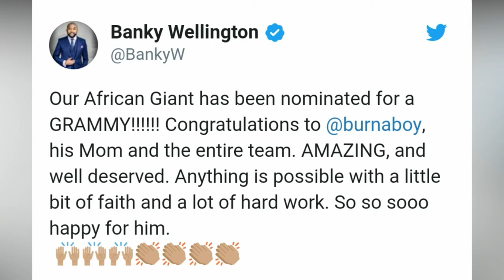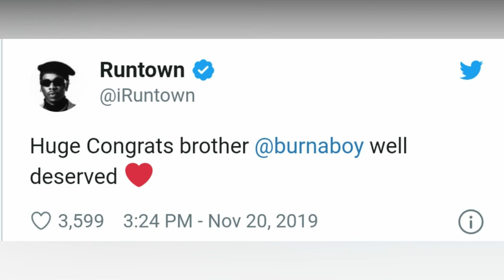Davido And Wizkid Celebrate With Burnaboy For His Grammy Nomination 2020 • HD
Davido And Wizkid Celebrate With Burnaboy For His Grammy Nomination 2020 • HD QUALITY.